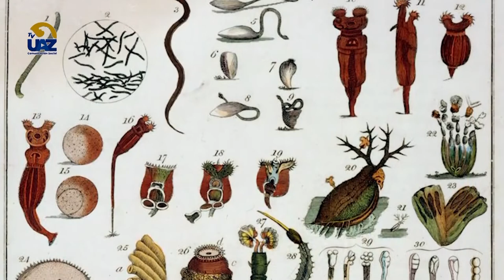¿Qué son los microorganismos? 🦠🦠